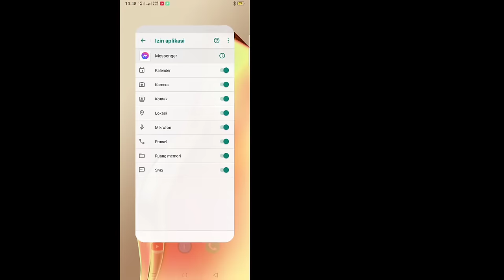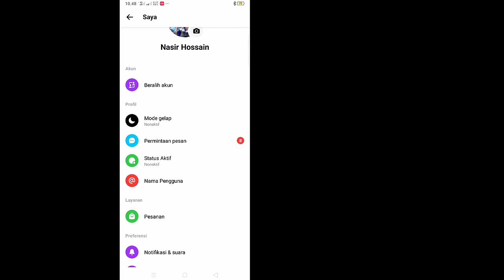Cara Memperbaiki Teman Messenger Online Tidak Tampil || Messenger aktif sekarang Tidak Ditampilkan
Cara Memperbaiki Teman Messenger Online Tidak Tampil (2022) |  Messenger Online Teman Tidak Tampil

 Di sini, di tutorial ini, saya akan menunjukkan Cara Memperbaiki Teman Messenger Online Tidak Menampilkan -2022. Ini metode yang sangat sederhana dan mudah. ​​Tonton video ini dan pelajari Messenger Online Teman Tidak Menampilkan. Ikuti langkah-langkah di bawah ini tanpa melewatkan.

 Cara Memperbaiki Teman Messenger Online Tidak Menampilkan - 2022

 Apakah Anda pengguna seluler iOS dan Android dan iphone?  Kemudian ikuti langkah di bawah ini